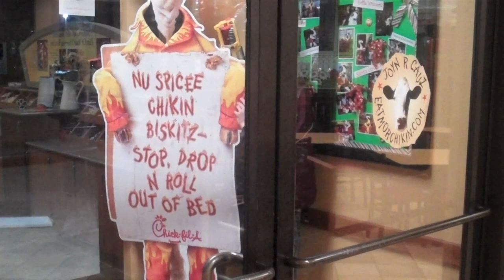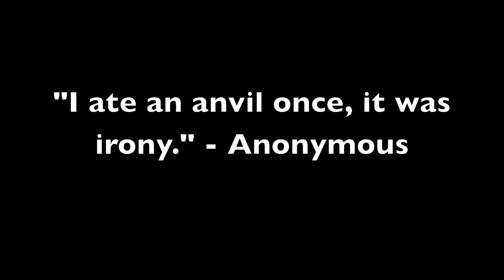Irony Video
Video explaining the three types of irony: verbal, situational, and dramatic.